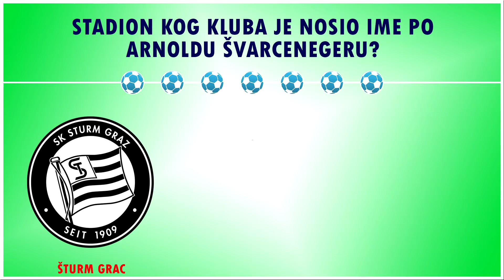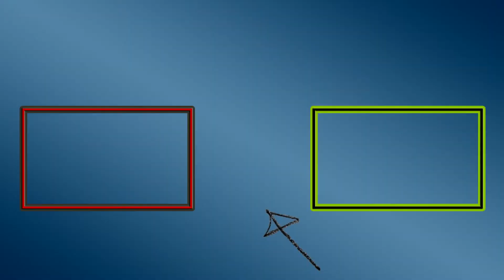FUDBALSKI KVIZ ZNANJA 2019. (KOLIKO ZNAŠ O FUDBALU?)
Par pitanja o fudbalu - kratki kviz znanja.